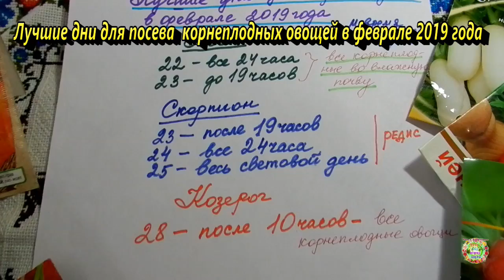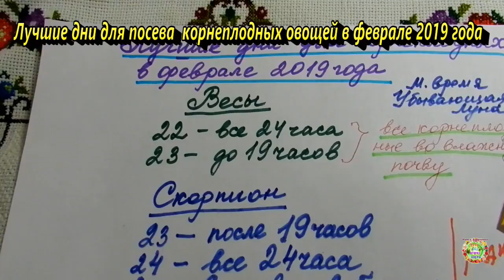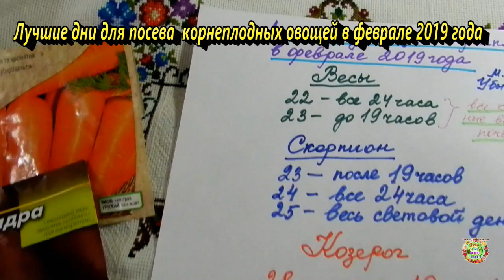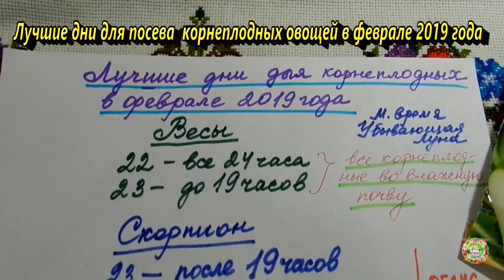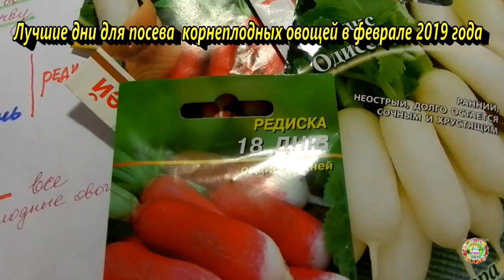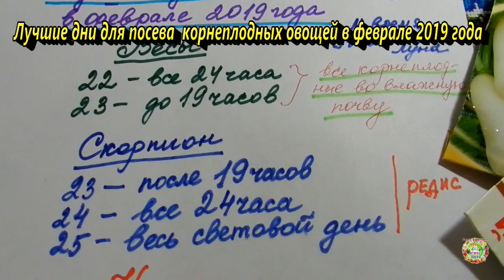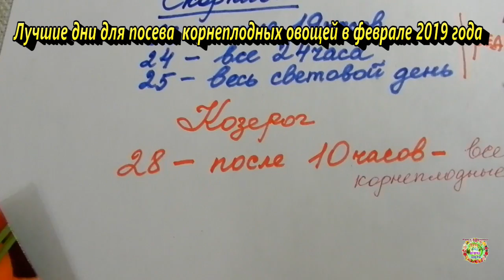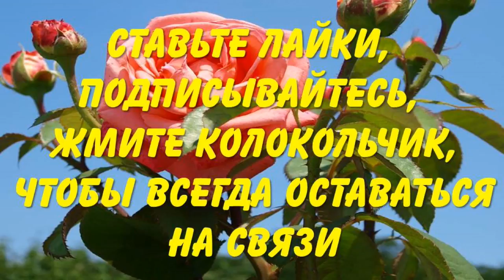Лучшие дни для посева корнеплодных овощей в феврале 2019 года